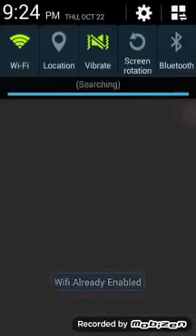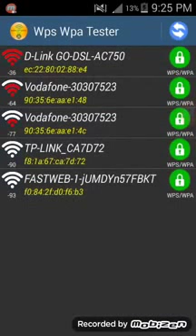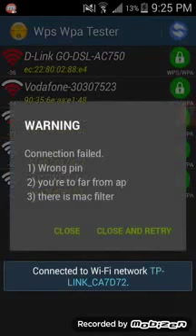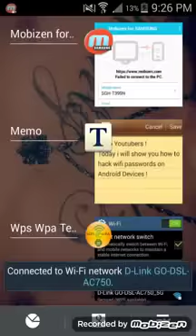How To Hack Wi-Fi Passwords On Any Henry Internet System Proxy Server or IP Address DNS.192.168.1.1